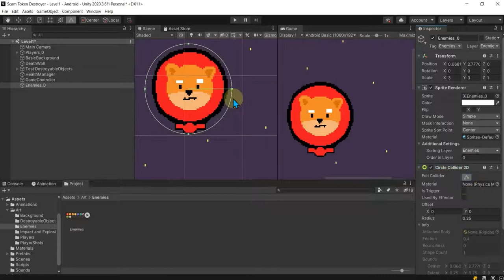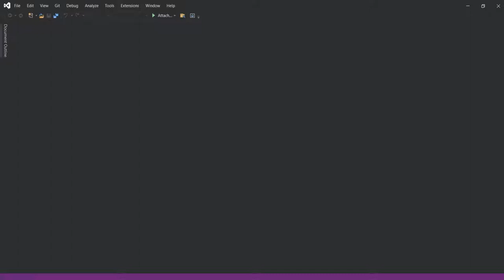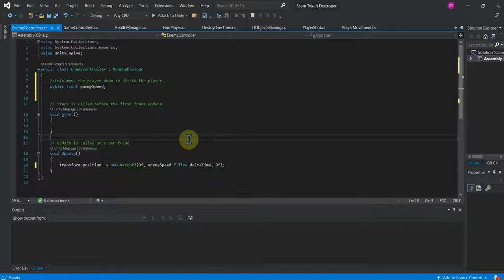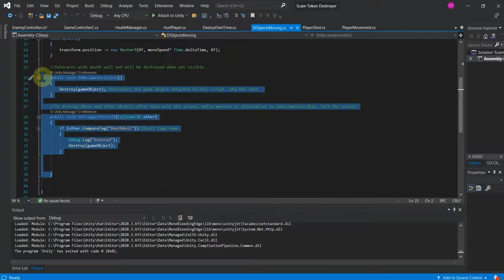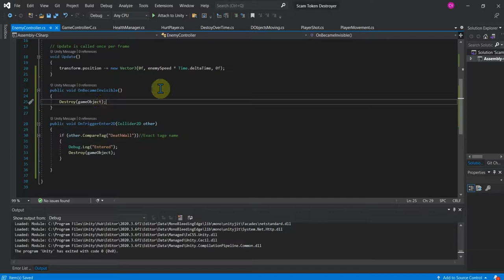Section 3 The Enemy Enemy Controller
Section 3:   Creating Enemies

This video covers how to create a simple enemy controller to go down toward the enemy.
 As well, destroy the enemy when not visible or hits the deathwall.

Covering:
-Enemy Controller
-Enemy Movement
-Not on Screen and Death Wall